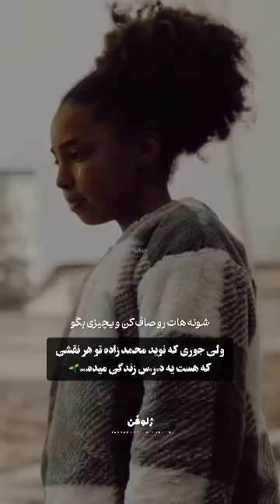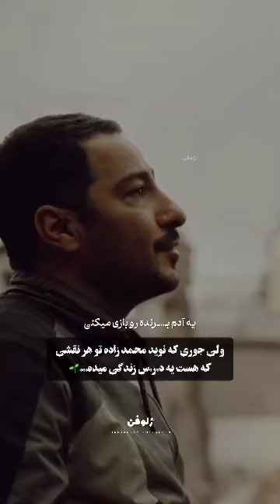زندگی کردن ویادبگیریم...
‏فیلم از طرف Vahid